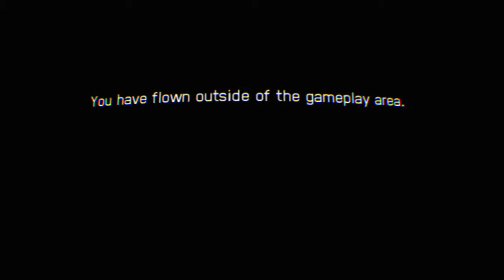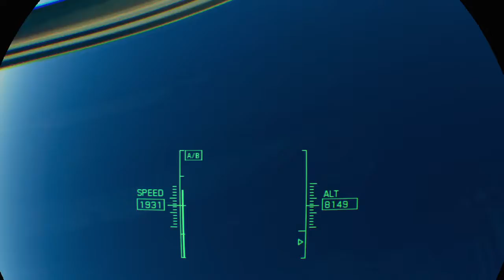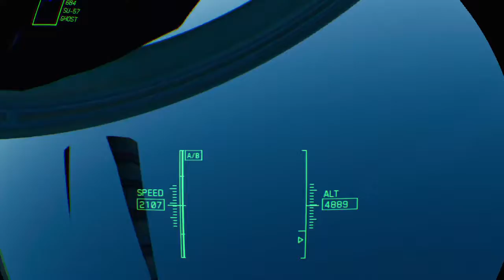Diary of a GOD VLOG 491 ACE COMBAT™ 7: SKIES UNKNOWN